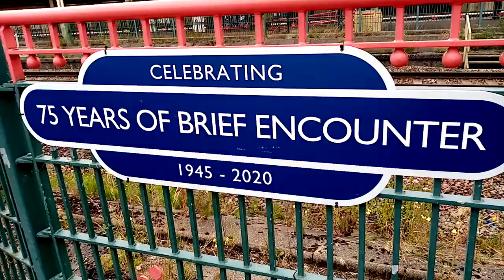Carnforth Railway Station Lancashire England UK